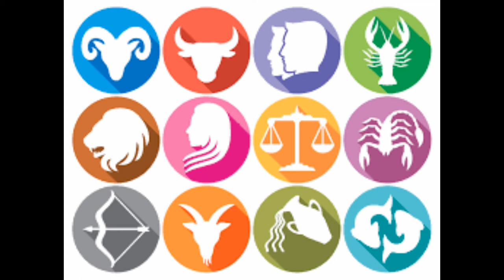The Name Behind the Race: The Federico Tesio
"Doc" from Thorofan brings us the story of the "Wizard of Dormello", Mr. Federico Tesio, in this weeks segment. The Federico Tesio stakes is being run this weekend at Laurel Park and is considered as a prep race for the Preakness Stakes.  Mr. Tesio is considered by many to be the finest breeder in thoroughbred history, having bred and raced many European Champions that have gone on and had monumental influence on future generations over the years.  Watch to learn more as we once again look at the Name Behind the Race